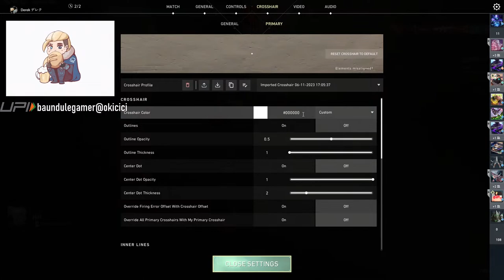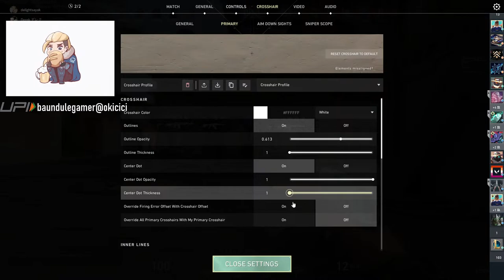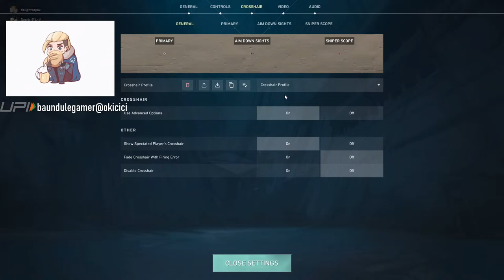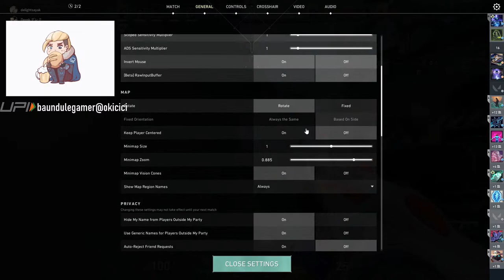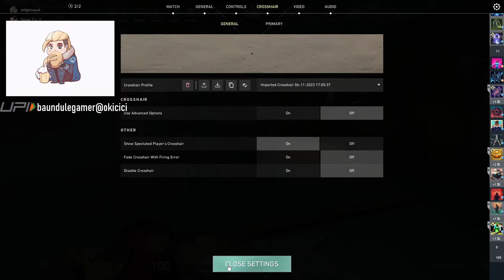Sunday Ranked with Derek | !twitter !support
My name is Derek and this is my channel where I play Valorant and other games too that engage audience by which I mean u guys. If u guys like the content on my channel
I want to pursue this as a career and every single guy supporting me on my journey will help me a lot.
Thanks

Every Tip Is Appreciated
💰UPI ID:- baundulegamer@okicici

About Me
Rishi Roy
Kolkata
21
eSports player/streamer
Founder - Xpector Esports
Currently studying  .

Nightbot Commands
!support
!dpi
!rank
!specs
!valo
!gf
!coach

⭐🖥️ PC Specs⭐
🔥𝗖𝗣𝗨 : AMD RYZEN 3500x
🔥𝗚𝗣𝗨 : Gigabyte 3060 ti
🔥𝗥𝗔𝗠 : XPG ADATA DDR 4 16 𝗚𝗕
🔥𝗣𝗦𝗨  : CORSAIR 650 Watt
🔥𝗖𝗔𝗕𝗜𝗡𝗘𝗧 : ANTECH DF 600
🔥𝗠𝗜𝗖𝗥𝗢𝗣𝗛𝗢𝗡𝗘 : Redgear Shadow Vox
🔥𝗪𝗘𝗕𝗖𝗔𝗠 : MI

                    ⭐Peripherals⭐
🔥𝗞𝗘𝗬𝗕𝗢𝗔𝗥𝗗 : COCO SPORTS
🔥𝗠𝗢𝗨𝗦𝗘 : Corsair Harpoon Pro RGB / Logitech G102 / Razer Viper Mini
🔥MOUSE PAD : EXTENDED MOUSE PAD